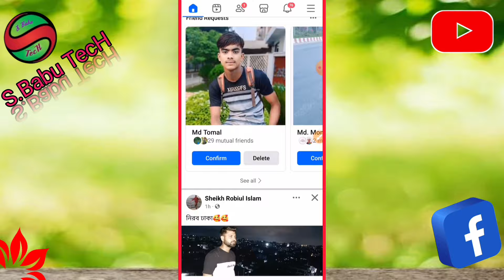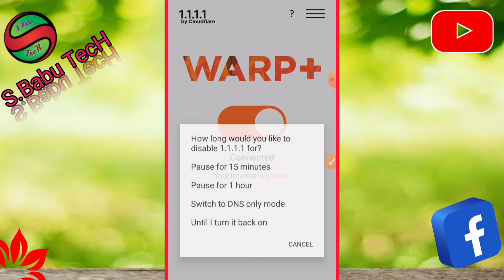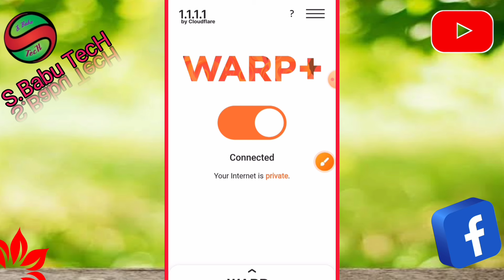ফেসবুক চালানোর গোপন নিয়ম জেনে নিন । How to use Facebook | Facebook Problem Solve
How to use Facebook | Facebook Problem Solve
Hello,
     This video about How to use Facebook. I hope this video helpful for you.